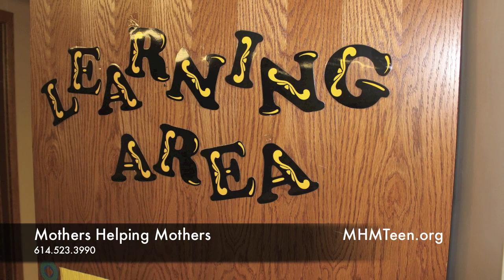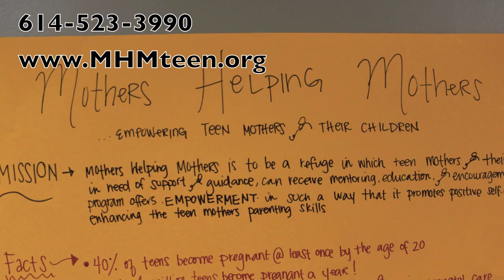Mothers helping Mothers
Our sole purpose is breaking the cycle of teen pregnancy in our community. More than 1000 teen mothers throughout Columbus have attempted to get assistance through similar organizations but failed to obtain effective assistance due to the lack of support.